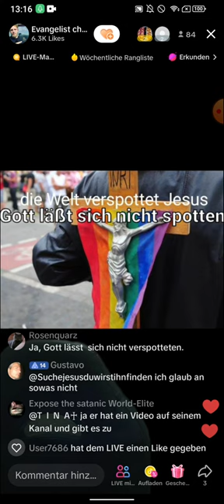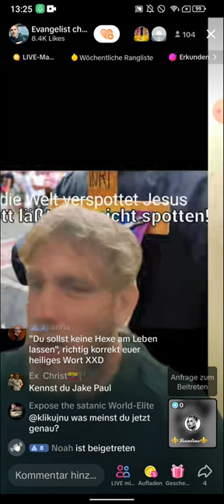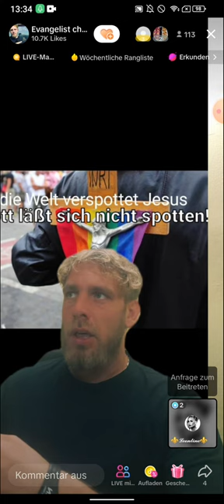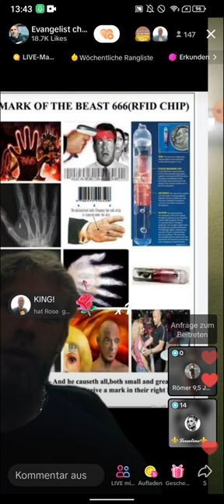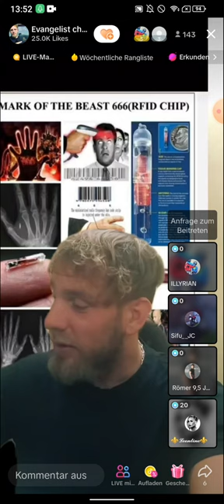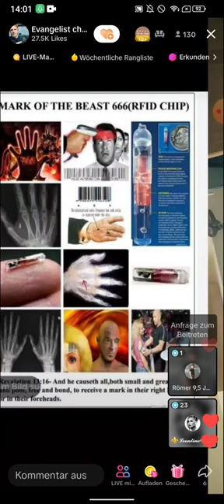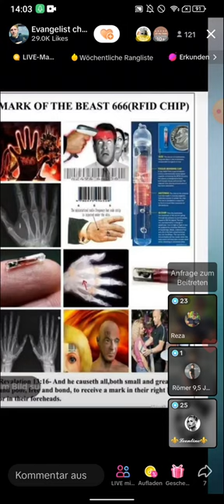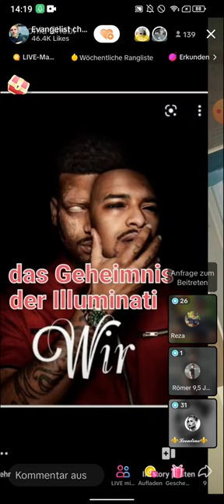Denny konfrontiert hohen FREIMAURER 👁‍🗨 | GEHEIMNISSE aufgedeckt TEIL 1 07.06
(EXMUSLIMEUNDCHRISTENBESTOF)